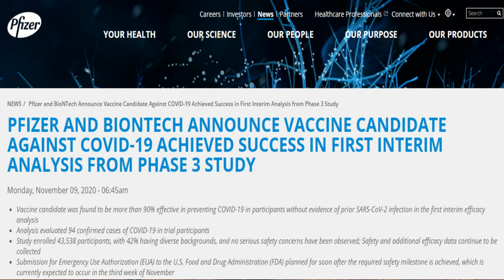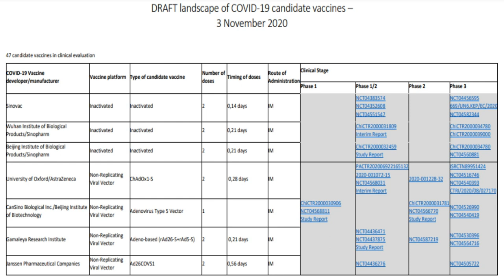Chống “Vũ Hán” hiệu quả trên 90% - Tin vui của thế giới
Chống được “hàng Vũ Hán” hiệu quả trên 90% - Tin vui của thế giới